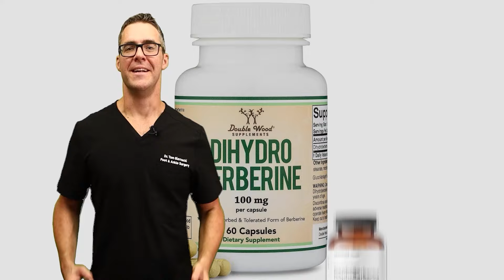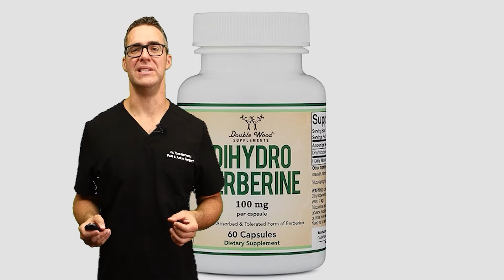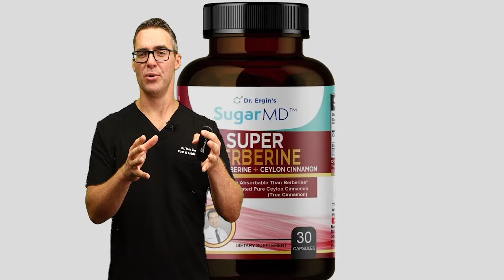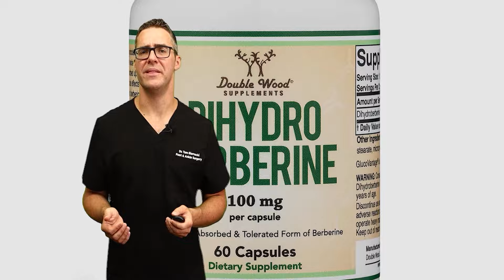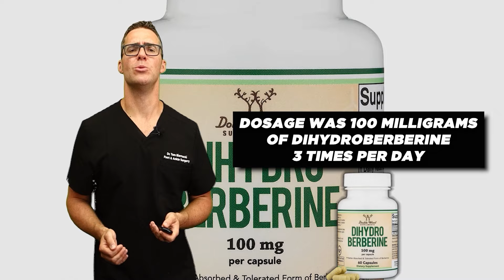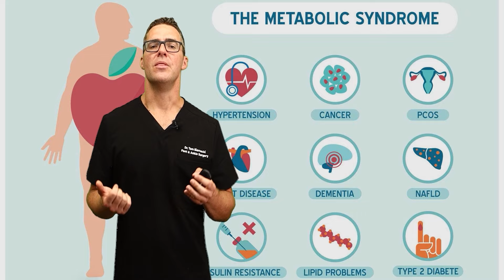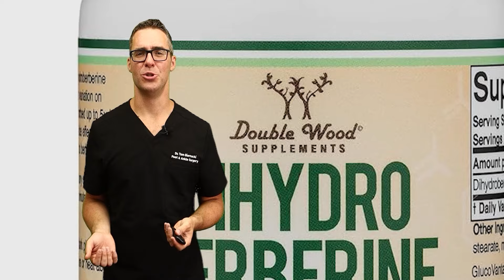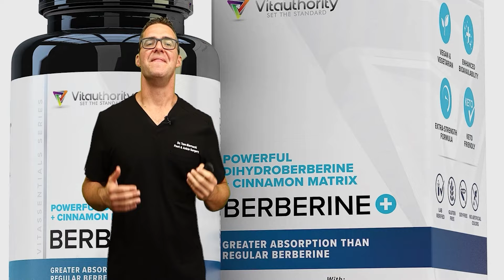Don't Take Berberine, Take This INSTEAD! [New Studies]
🦶We review the new berberine benefits, side effects, dosage, dihydroberberine, weight loss benefits and before and after studies!🦶

Best Berberine Supplements:
Best Budger Dihydroberberine
Best reviewed Dihydroberberine
Premium Berberine
Berberine Nutricost
Berberine Cinnamon Powder
Premium Berberine
Berberine Nutricost
Berberine Cinnamon Powder

Turmeric Joint Pain Combo
Turmeric Piperine
Turmeric Curcumin
Turmeric Gummies

👉 Shoes 👈
Best Shoes:

Chapters:
0:00 Introduction to Dihydroberberine
0:19 Personal Opinion on Dihydroberberine
0:26 Natural Sources of Dihydroberberine
0:37 Differences Between Berberine and Dihydroberberine
0:51 Absorption and Efficiency
1:27 Cost and Dosage Benefits
1:54 Summary of Dihydroberberine Studies
2:34 Improved Blood Sugar Control
3:20 Enhanced Insulin Sensitivity
3:50 Cardiovascular Health Benefits
4:30 Anti-inflammatory and Antioxidant Effects
5:04 Weight Management
6:31 Dihydroberberine vs. Berberine
7:27 Specific Studies on Dihydroberberine
10:14 Study Results on Weight Loss
11:27 Studies on Insulin Sensitivity and Blood Markers
12:21 Long-term Cardiovascular Benefits
13:32 Appropriate Daily Dosage
14:51 Conclusion and Recommendations